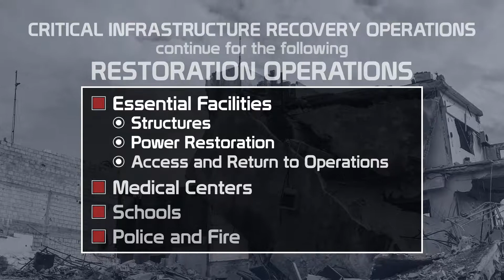New Madrid Seismic Zone: Recovery